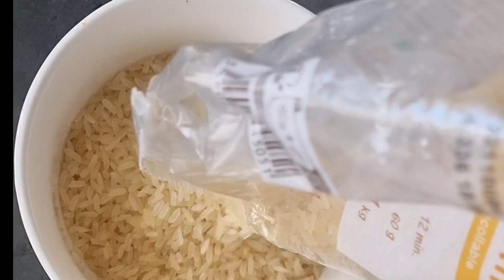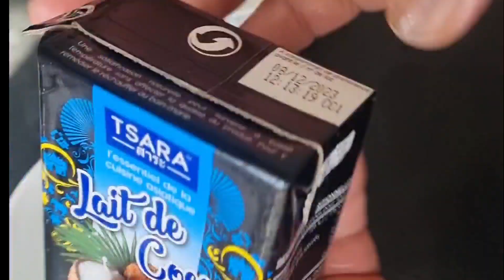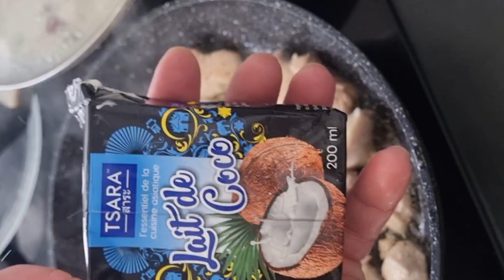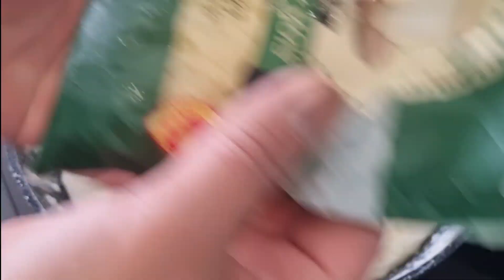recette de riz avec du lait de noix de coco facile et rapide à réaliser